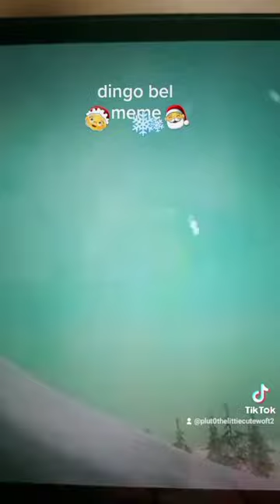❄Dingo Bel meme Wildcraft ❄